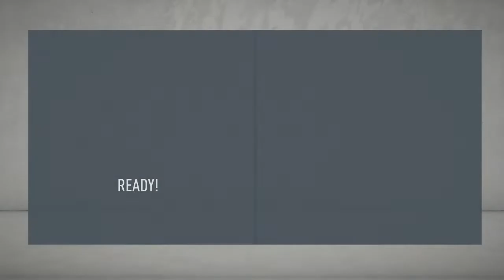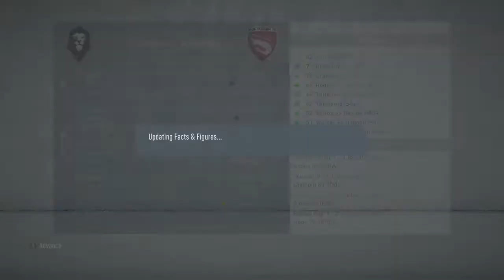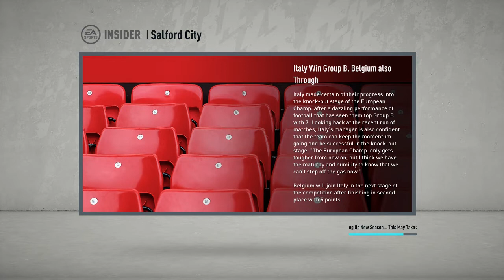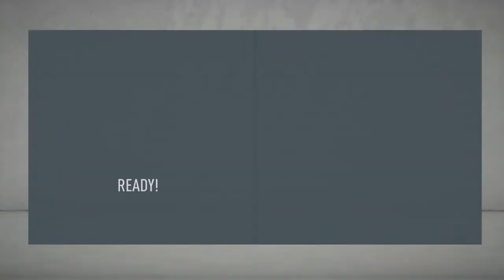FIFA 20 Road To The BPL Ep: 7 - Entering EFL League One!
Welcome to my Salford City career mode where I plan to lead them to the BPL, win the title, and win Champions League. In this episode we wrap up the first season and set up the second season and do we make any new signings?